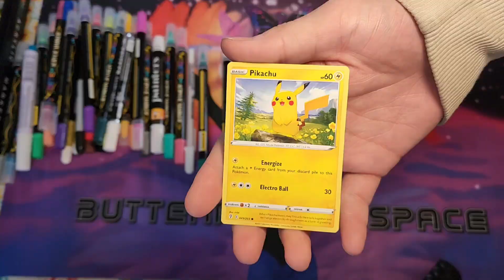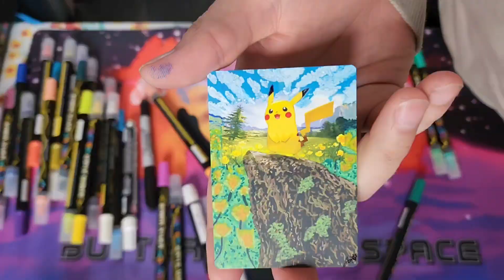Transforming Pikachu: Watch This Stunning Card Art! 🎨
Prepare to be amazed as we take a beloved Pikachu Pokémon card and turn it into a breathtaking piece of art! In this video, we dive deep into the creative process of painting and altering a Pikachu card, showcasing every intricate detail and brushstroke that transforms this iconic character into a one-of-a-kind masterpiece.

Ever wondered how artists breathe new life into collectible cards? Our expert artist uses a mix of vibrant paints and imaginative techniques to bring out Pikachu’s electrifying personality like never before. You'll witness the card evolve from its original form to a unique work of art that any Pokémon fan would treasure.

Join us on this creative journey and immerse yourself in the world of Pokémon card art. ✨🎨🌟

CHAPTERS:
0:01 - Intro
2:30 - Performance 1
2:58 - Performance 2
3:28 - Outro